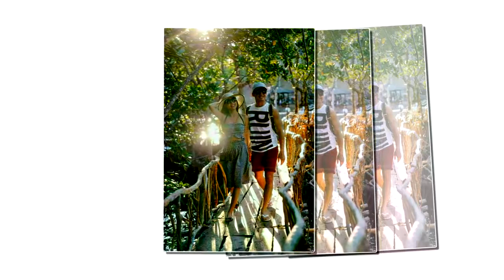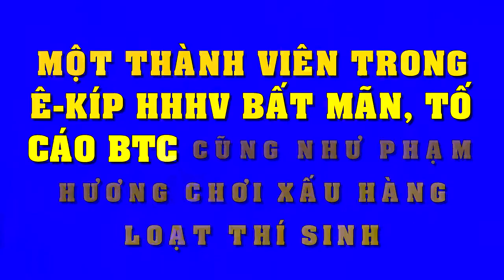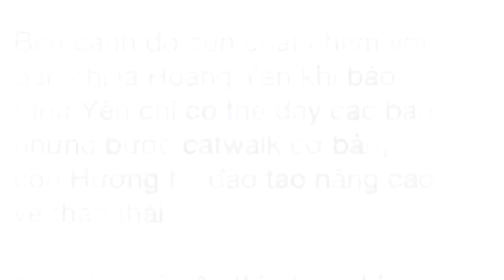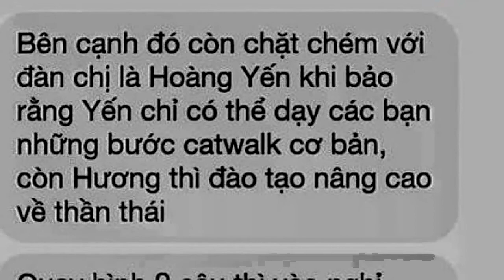Cường Đôla và Đàm Thu Trang cùng về nhà riêng trong đêm